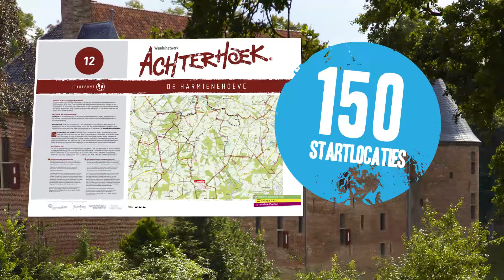Wandelnetwerk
Uitleg wandelnetwerk